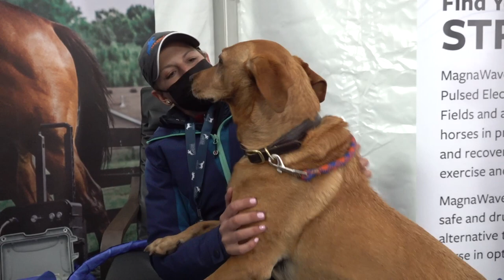Happier Healthier Animals | MagnaWave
MagnaWave benefits animals both big and small. PEMF can help resolve a number of issues and provide an overall improved state of wellbeing and relaxation for your animal.

Our machines are said to stimulate cell metabolism, increase oxygenation, and reduce inflammation. This action can cause a chain of processes in the body that could lead to improvement of health without adverse side effects.